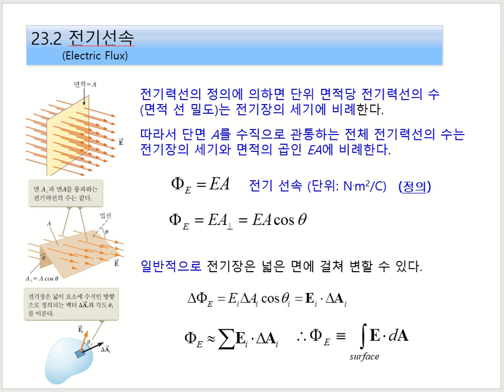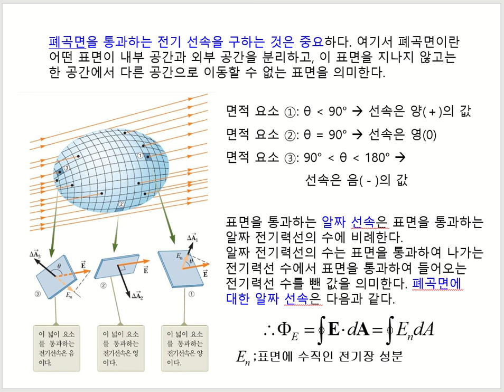물리학2 KU 2 4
전기선속(electric-field flux)   [건국대]